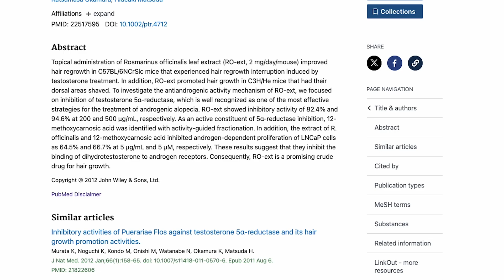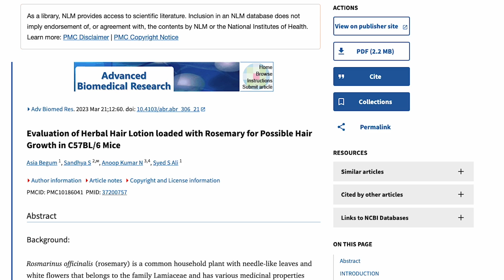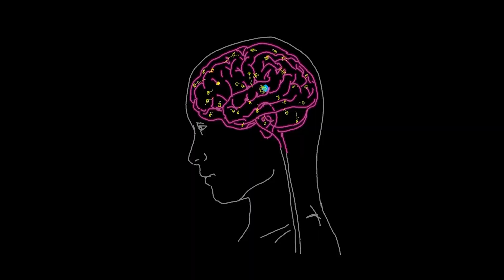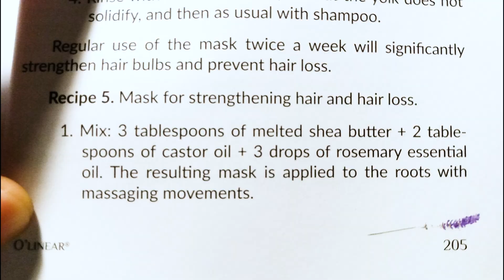Rosemary Oil for Hair Regrowth - Black Tea as a DHT Blocker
Does rosemary oil regrow hair? The science is questionable, so I wanted to know if rosemary oil could have any benefit for me. For 90 days I quit all hair growth aids, including derma rolling, and used solely rosemary oil to determine if it was doing anything for my hair or scalp. This video gives the results of my rosemary for hair regrowth experience, shows the specific rosemary oil I used, and the carrier oil I mixed with the rosemary oil. I discuss and post rosemary for hair growth studies I found around the web, and provide their links in my pinned comment. I reveal why I prefer rosemary oil to minoxidil despite the lack of evidence and, last but not least, I provide recipes I use to create hair masks and serums using rosemary oil.